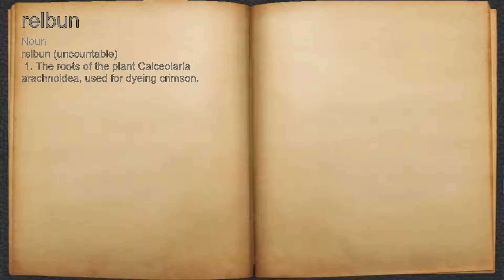What does relbun mean?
A spoken definition of relbun.

Intro Sound:
Typewriter - Tamskp